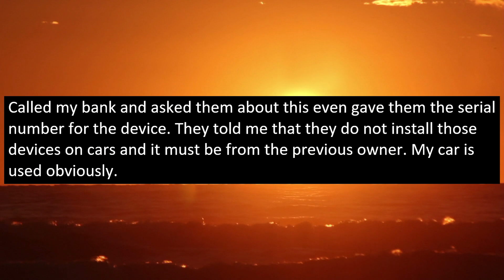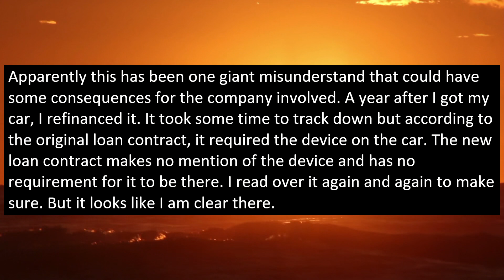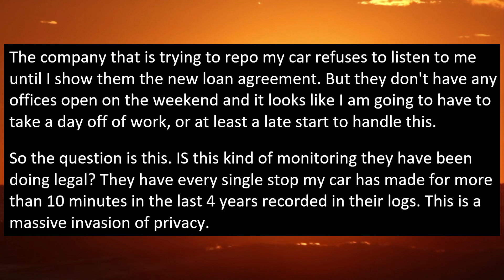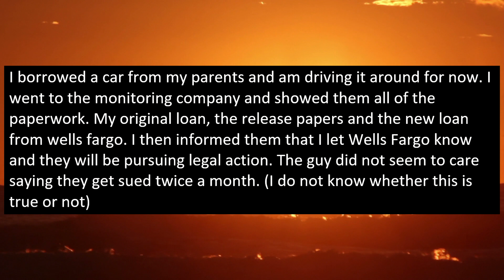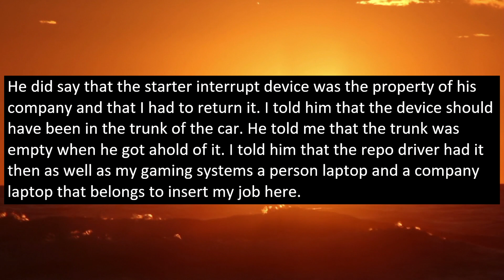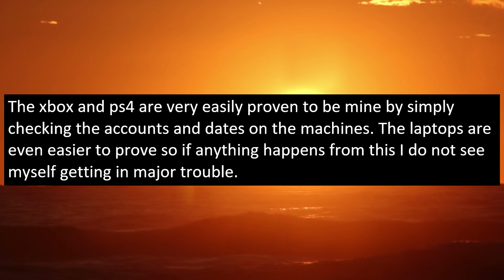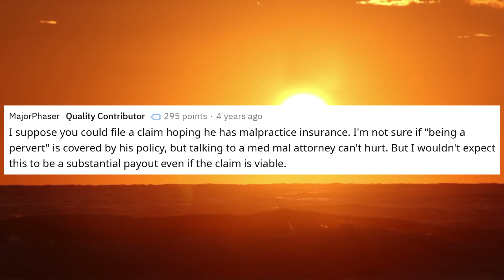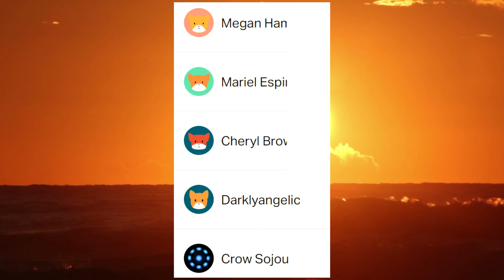r/LegalAdvice - BANK PUT TRACKING DEVICE ON MY CAR TO ILLEGALLY REPO AND STEAL IT!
In this story OP gets involved with a very shady bank that enjoys putting tracking devices on cars that are loaned by customers. Eventually, the bank in question later on essentially steals OPs car because they can track his every move!